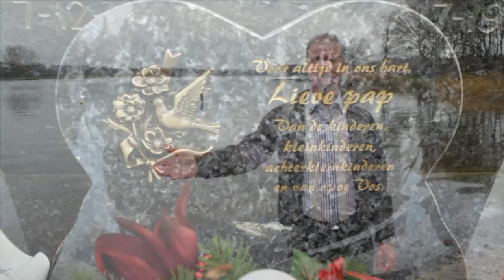gerrit vos je was mijn beste vriend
Clipopname en productie: Roy Otters sound & Music Productions Apeldoorn